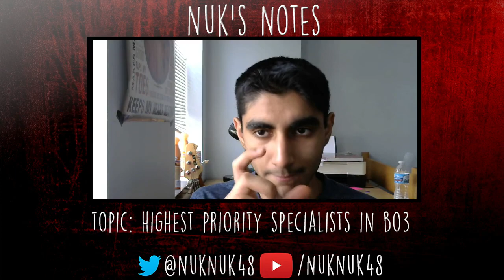Nuk's Notes: Highest Priority Specialists in Black Ops 3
Founded in 2007, Strictly Business started out as an MLG Game Battles clan playing competitive matches. They later decided to expand and started running free entry tournaments for the Call of Duty community. In 2013, Strictly Business formed their professional competitive team for Call of Duty and have since then finished top 8 in all major leagues in North America, including a 1st place finish in the 2014 US regionals.